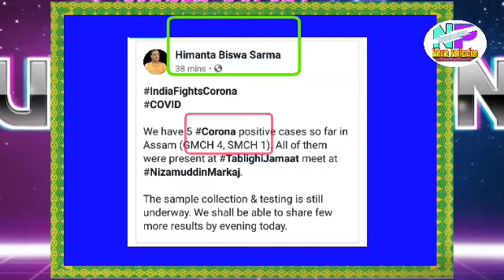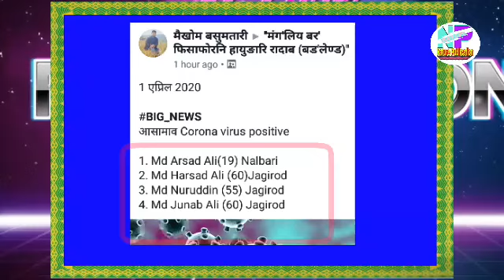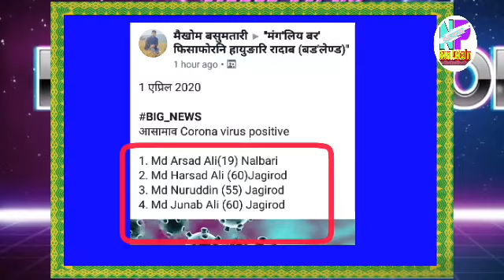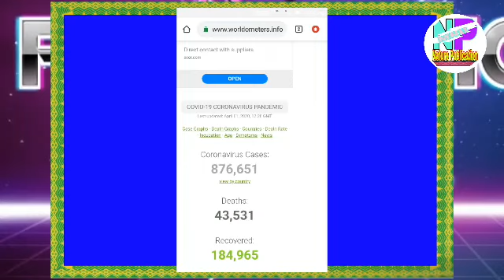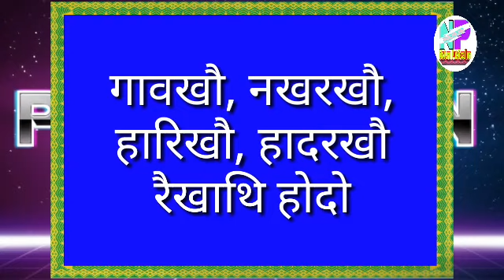ट्राक सिङाव आसामसिम मानसि लाबोदों | आसामाव गोदानै करना पजिटिप, गासै 8 लाख बारबाय करनानि गाग्लोबजानया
गुबुन गुबुन भिडिअनि लिंक